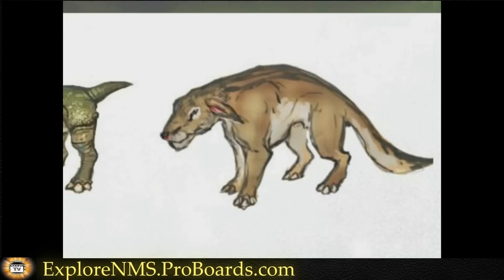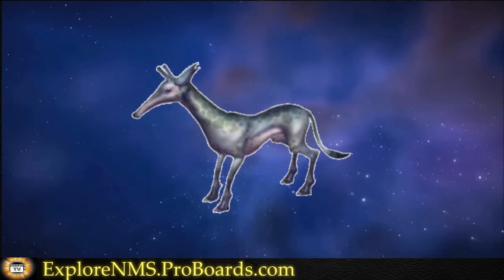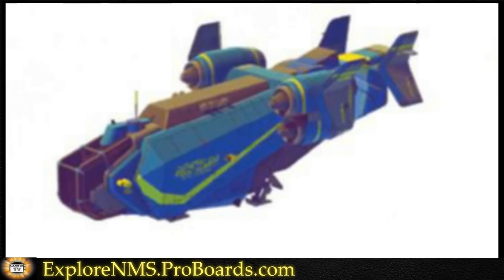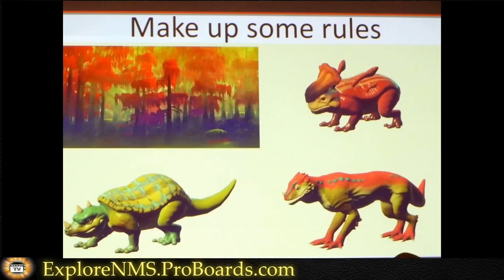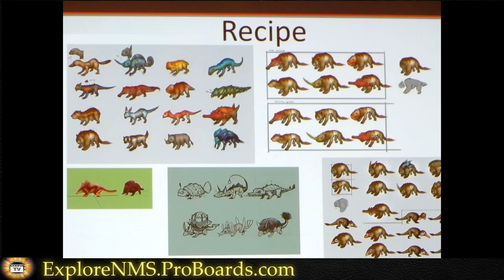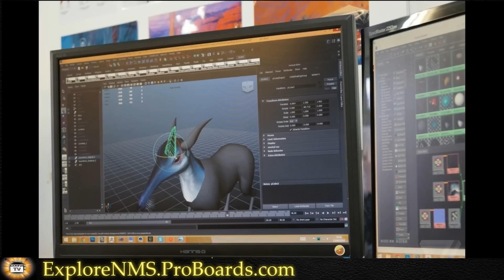No Man's Sky ★ E3 and more!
No Man's Sky ★ WEBSITE & MORE

**THE OLD NMS FACEBOOK GROUP IS NOW RUINED :(***